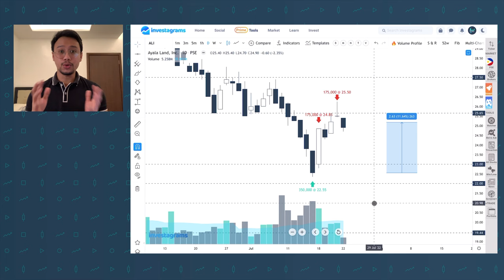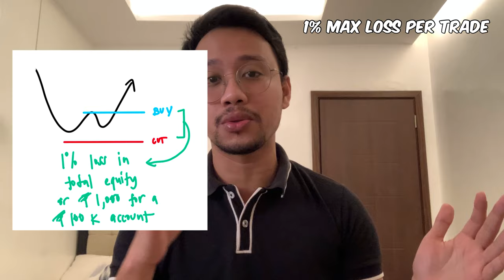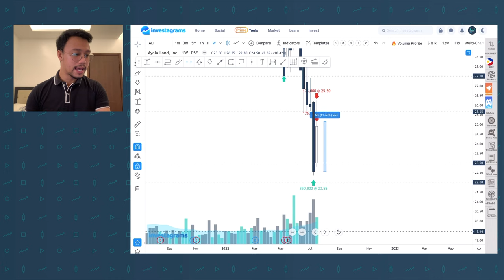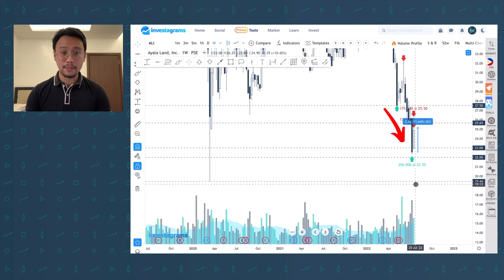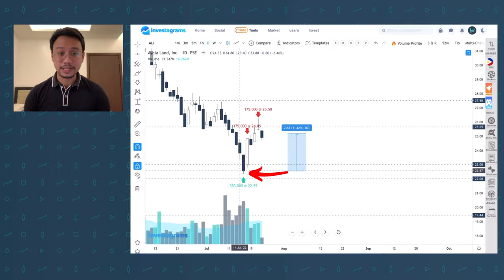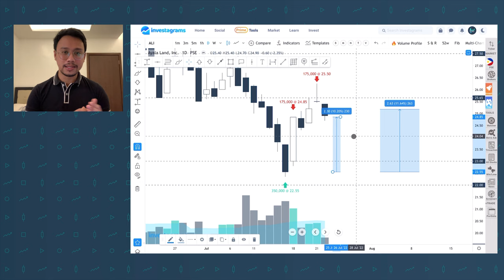Ayala Land Mega Bounce Play — Philippine Stock Market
Trade walkthrough on how I profited 800k on trading in the Philippine Equity Market.